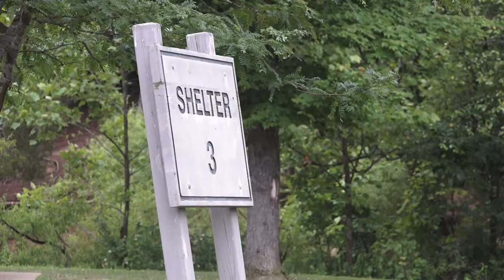johnson county sheriff camp 2018